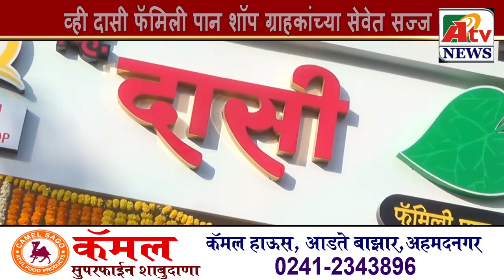व्ही दासी फॅमिली पान शॉप ग्राहकांच्या सेवेत सज्ज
*ATV NEWS* - पाचशेहून अधिक पानाच्या विविध व्हरायटी ग्राहकांसाठी उपलब्ध करून देणाऱ्या व्ही दासी फॅमिली पान शॉप चे उद्घाटन आमदार संग्राम जगताप व महापौर बाबासाहेब वाकळे यांच्या हस्ते करण्यात आले आहे.